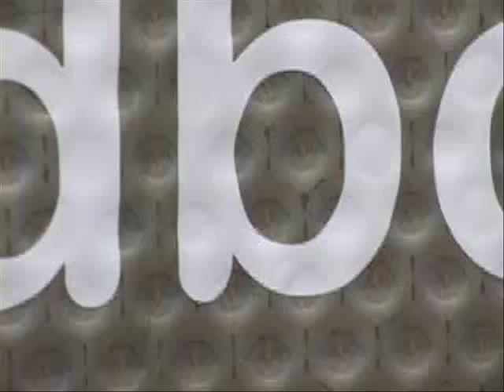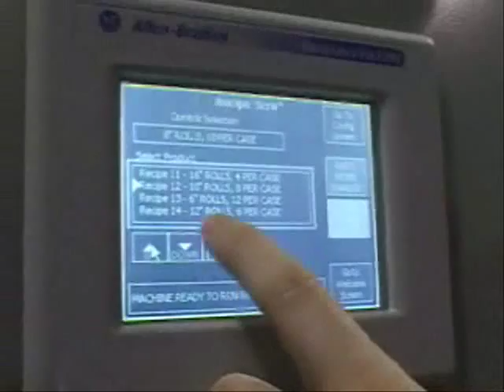Bun-Roll Tray and Box Loading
A derivation of our Bread Basket Loading Systems with additional flexibility to handle both route baskets and cases.  In addition, the system is set up to handle loose pack product.